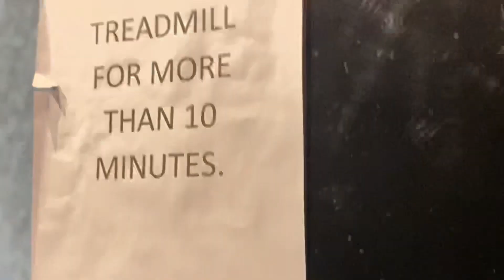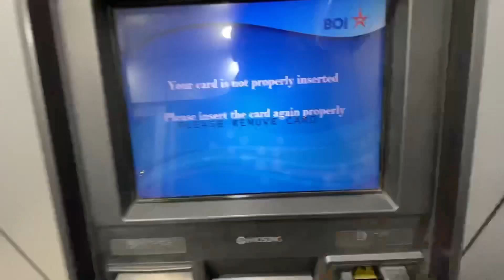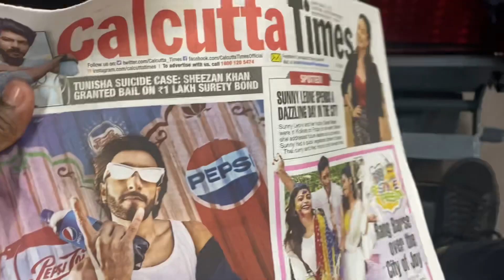Travelled in Vande Bharat First Class from Howrah to NJP !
Well the journey was pretty decent in this train, everything is top notch at this price point !
Only thing that could’ve been improved is the food quality !
By the way this is my first video of my Sikkim tour vlogs coming soon though !